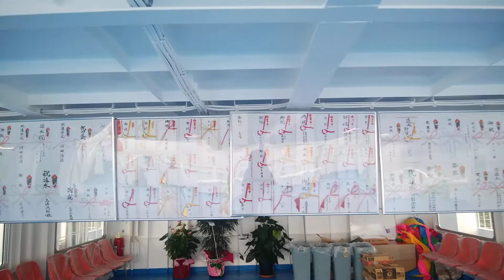大福丸 リニューアル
新しい船